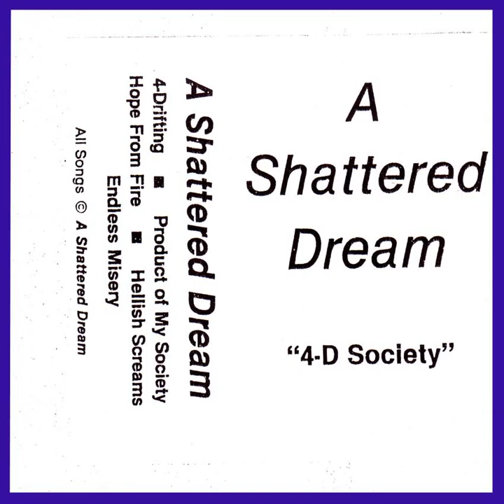A Shattered Dream - Hope From Fire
Cult USPM!